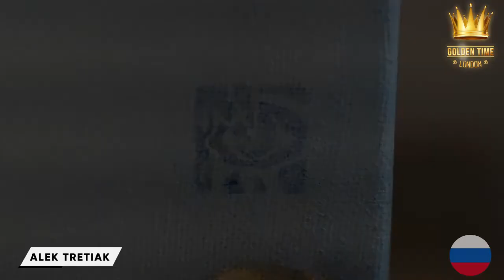Golden Time Distant Festival | SEASON 15 ♛ DUBAI ♛ | Alek Tretiak | GTDU-1501-0097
Имя участника или коллектив: Alek Tretiak

Страна: Russia

Название конкурсной работы: The Miracle

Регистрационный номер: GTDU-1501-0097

Номинация: Живопись

SEASON 15 ♛ DUBAI ♛